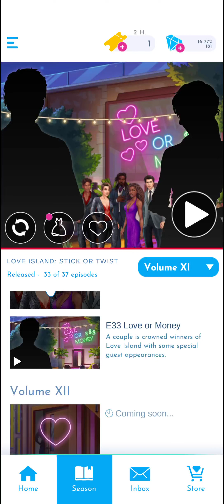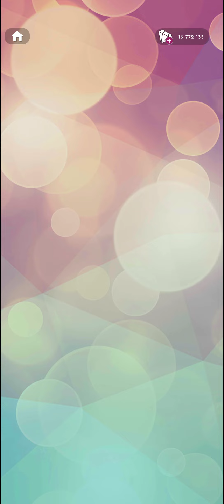Stick or Twist 💫 Vol. XI Ep. 33 • Love or Money?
Stick or Twist. Love Island. Season 7.

Volume XI Episode 33 :   ' Love or Money ' .

00:00   Vol. XI  Ep. 33.
14:14   Alex. 17 💎
26:29   Secret. 29 💎

Love Island : The Game

Welcome to Love Island: The Game, the interactive story game that lets you dive into a world of romance and choices, right in the heart of the hit reality TV show ‘Love Island’!

Couple up with Islanders who catch your fancy, and make romance choices to decide who you want to be with. Will your choices stir up the Villa? Are you here to make friends, or are you driven by the choices that lead to romance? Can your romantic choices make it all the way to the Love Island final?

Play through three drama-filled seasons, each with a different cast of Islanders, unique collectible outfits, and impactful choices that create your own Love Island stories!